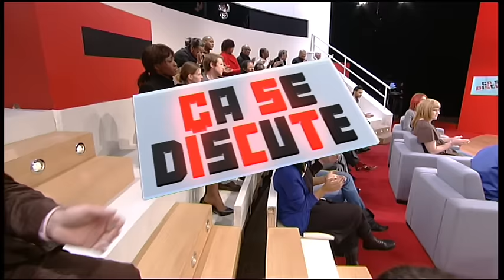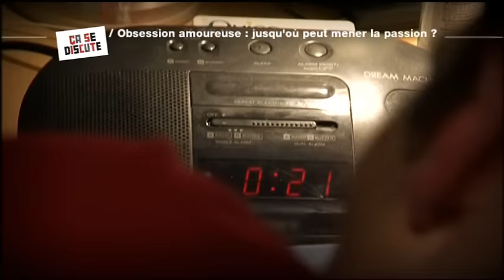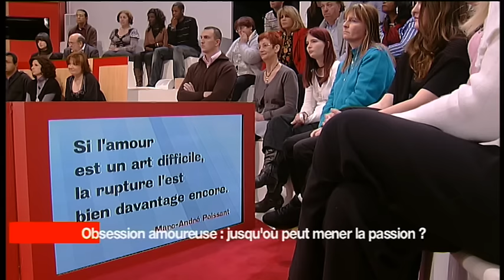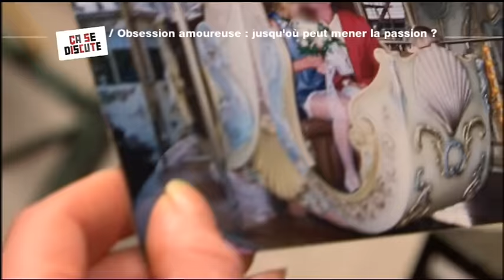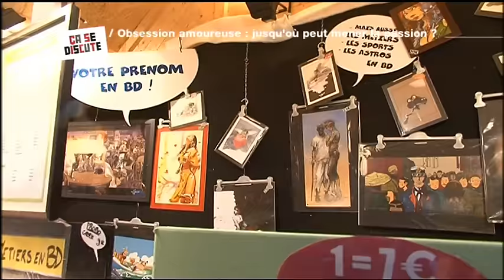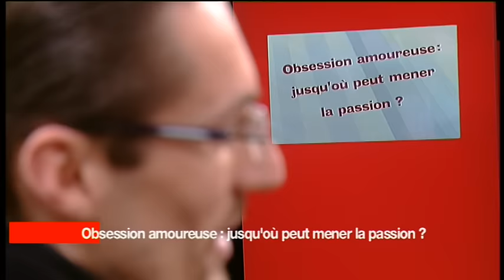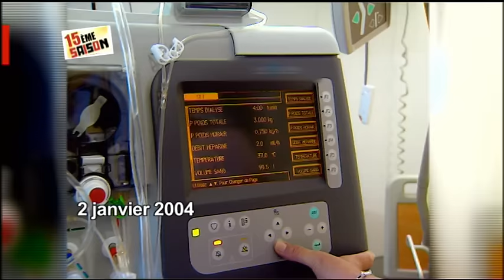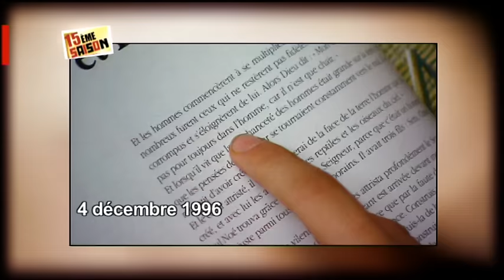Obsession amoureuse : jusqu'où peut mener la passion ? - Ça se discute